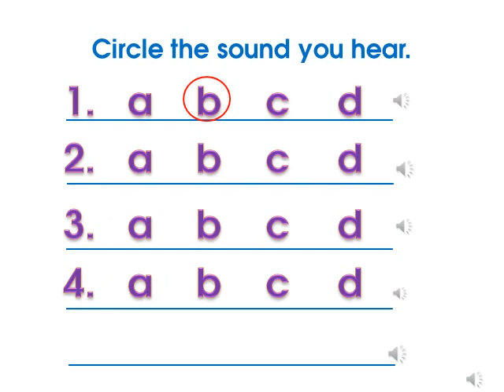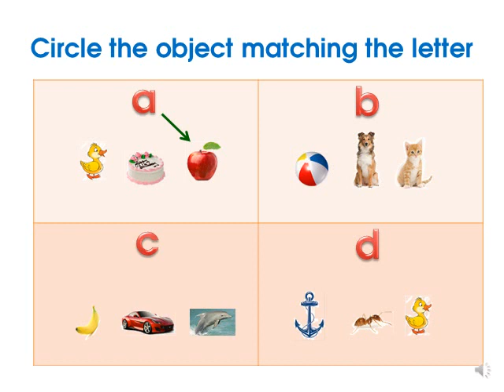stop and check 1